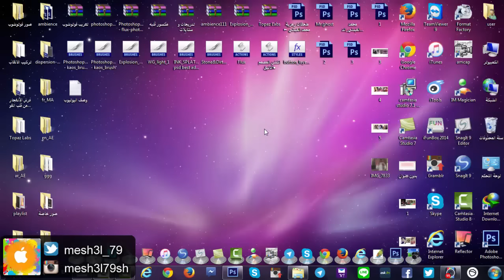كيف تحمي حسابك من الهكر في الانستقرام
تهكير حسابات
استرجاع حسابات انستقرام

انستقرام :

mesh3l79sh

mesh3l_79

مكسور قلبي